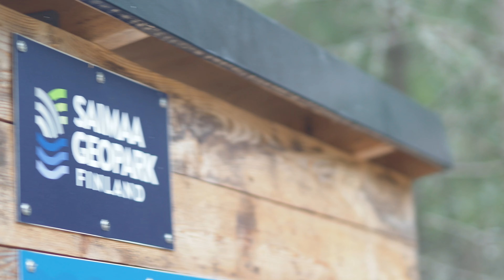MENCARI KUMMAKIVI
Kummakivi is an erratic boulder which was glacially transported to rest on top of a rôche moutonnée. The boulder is special since only around 0.5m2 of its surface area is in contact with the rock below it. The dimensions of the boulder itself are approx. 7m x 4m x 5m. There is a Saimaa Geopark sign at Kummakivenmäki parking area. Another sign is next to Kummakivi.

Kummakivi is protected as a natural monument outlined in the Nature Conservation Act.

Both the rôche moutonnée and the erratic boulder are mixed granite-cordierite-mica gneiss typical for the area, and the grooves and chatter marks tell of glacial erosion. The area emerged from underneath the continental ice sheet around 11,500 years ago, when the environment around Kummakivi differed drastically from that of today: instead of nestling in the shade of the forest, the boulder was perched on the shore of an ancient ice lake.

Near Kummakivi erratic there is a moss bridge or “sammalsilta” in Finnish, across Pitkäjärvi lake. The bridge was built by the Kaukas company in the 1930s and its original purpose was to shorten the distance of forest workers traveling from one side of Lake Pitkäjärvi to another. Today, the bridge serves Kummakivi erratic passers-by and other nature enthusiasts.